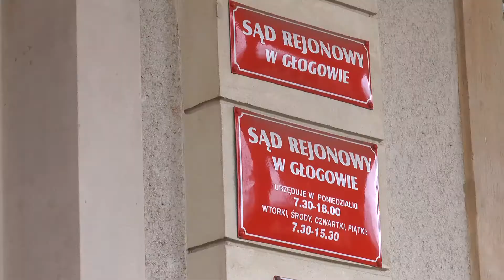GŁOGÓW. Znów wpadł za narkotyki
Do 10 lat więzienia grozi 28-letniemu głogowianinowi, który usłyszał zarzuty posiadania znacznej ilości środków odurzających oraz usiłowania wprowadzenia ich do obrotu. Akt oskarżenia wpłynął właśnie do sądu. W mieszkaniu 28-latka policjanci znaleźli tyle narkotyków, że starczyłoby na zrobienie 2500 tzw. porcji użytkowych. Mężczyzna częściowo tylko przyznaje się do winy.